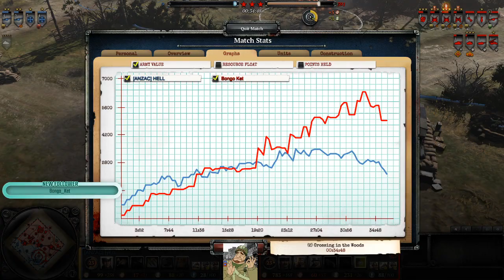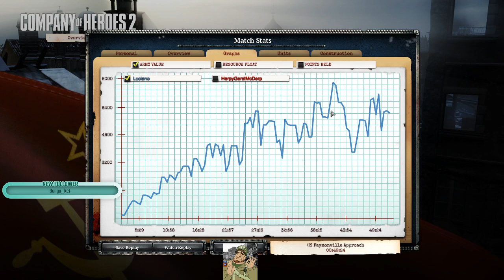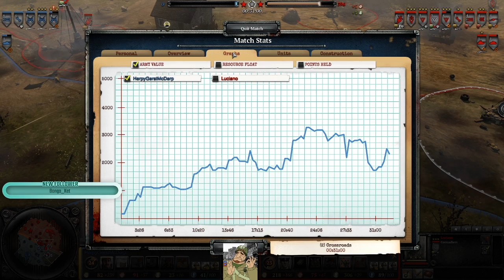[Day 1] June Bi-Monthly Amateur Discord Tournament